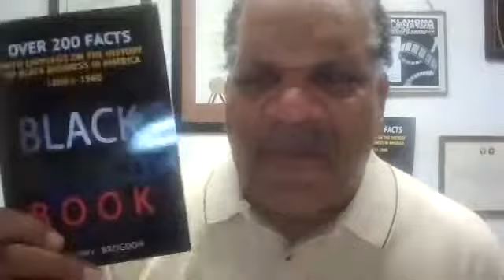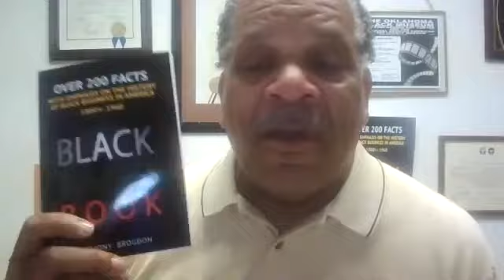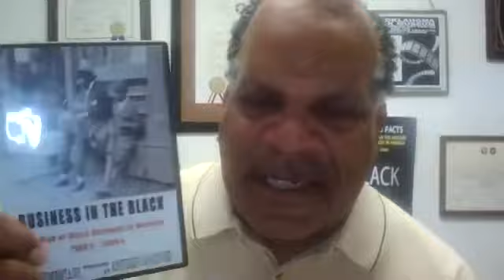Do you know how Motown Records got its start?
A discussion with Billy James Wilson, Founder of Motown Alumni Association.  Mr. Wilson talks about what motivated Barry Gordy to start Motown, the names of the record labels, the first artist, how it grew to become an international icon and so much more.

Anthony Brogdon